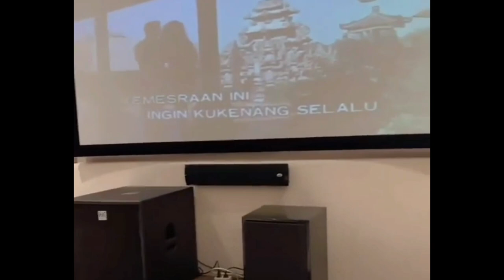REAKSI LESTI DAN RIZKY BILLLAR USAI SUBSCRIBER DEDDY CORBUZIER MINTA PAMIT KARENA UNDANG LESLAR